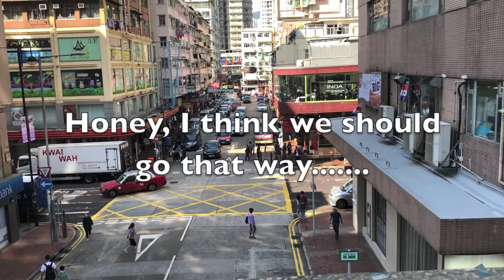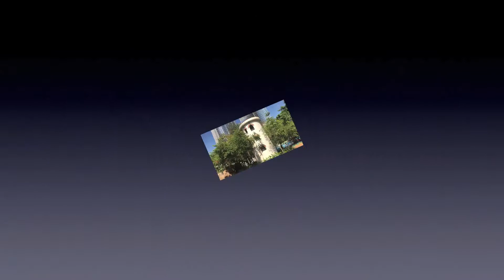LDR - AMERICAN-FILIPINA | LOST IN HONG KONG WITH THE AMERICAN GUY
Come and join Jonalyn and The American Guy, Jerry, as they try to find their way back home after one of their daily excursions that left them standing and scratching their heads and saying "Where the heck are we now?".